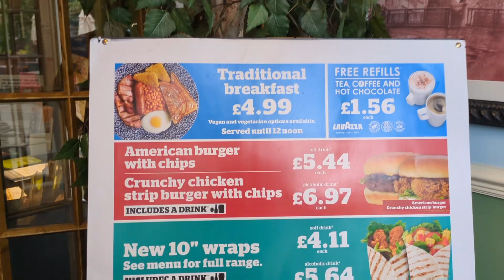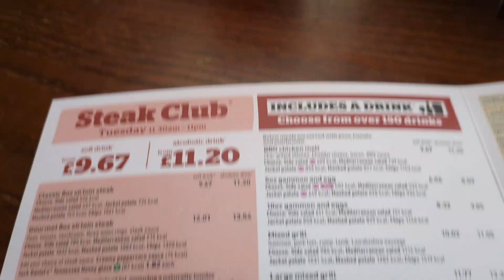Dinner at the spoons 😊vanlifetravel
Dinner at the spoons